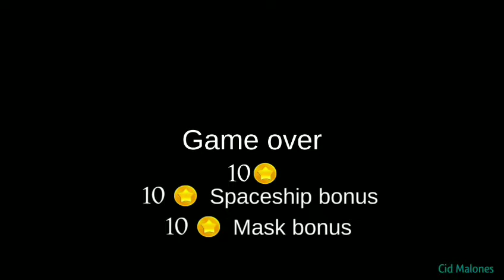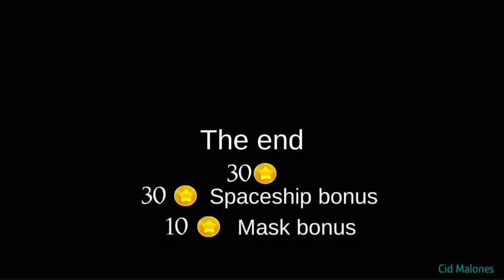The Mask Version 0.8 Legendary Mask & Golden Spaceship In Hard Mode w/ Darker & Extra Lock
So I'm gonna play with Legendary Mask and the Golden Spaceship. I hope you guys enjoy.

THE MASK is a scary horror game in which you have to solve puzzles to escape!

One of the best horror games ever made!

You are trapped in a scary house and you have to escape. You don't remember how you got there but you know you have to break out. The horror house is full of puzzles which need to be solved in order to get out. But there's a catch. While solving the puzzles, you need to keep distance with The Mask. If you get too close, he will knock you out and the next day will start. Be careful, because you have only 5 days.

Choose a game mode suitable for you

The game includes different game modes and difficulties so every player can choose the most suitable one. Start with the easy mode and move on from there. In case you want to practice, we also have a mode for that. If you feel like the lighting is not scary enough, we also have a dark mode for true horror experiences.

A huge house to explore

The horror house is full of different scary surprises. Who knows, maybe you will even find a spaceship? While exploring the house, don't forget to look for items that could be used to escape. In case you get into a difficult situation, try hiding in one of the closets.

Features

○ A creepy house full of puzzles and horrifying tasks.
○ Scary sounds and music.
○ Free to play even without internet connection!
○ Stunning 3D graphics.
○ Multiple difficulty settings.
○ And many more things that make this horror game the best!

Final notes

Please bear in mind that the game might contain some scary scenes.

We recommend playing with your headphones on to feel the true horror of this game!

We are working hard to constantly update the game and make the experience even scarier.

Please note that horror games are not meant to be played by very young children.

Edited Video by Mobizen